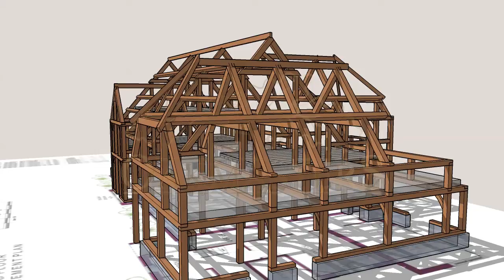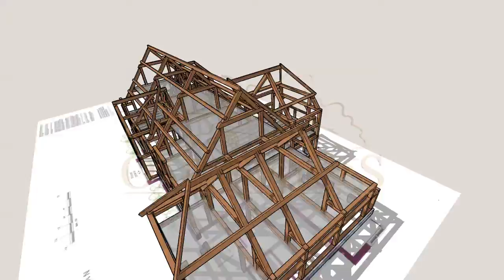New Oak Barn Dwelling - Design Phase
This video shows the design phase of a new barn style dwelling for one of our clients. It allows us to clearly identify the complexities of the frame and how much oak is visible in each area. It also allows us to look at construction methods, such as beam dimensions and how they will fit together to create a dream home.

See how we can help with the designing of your next project